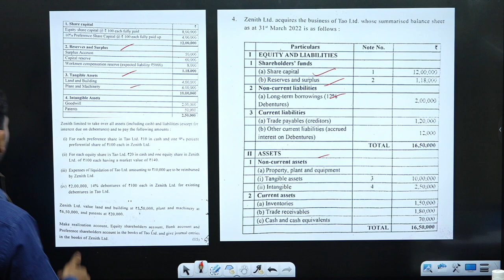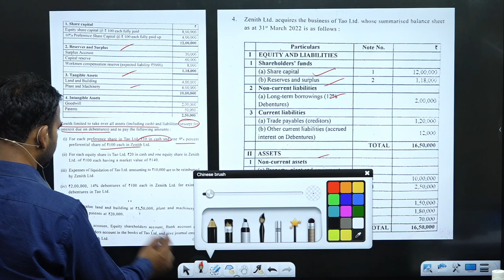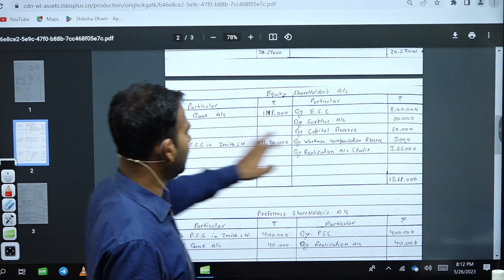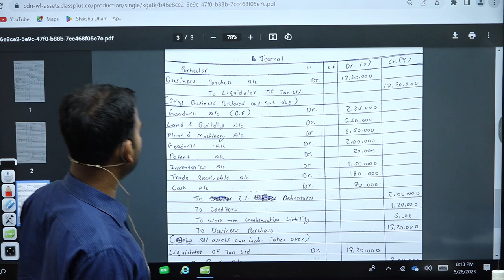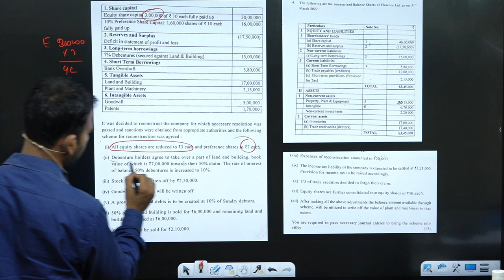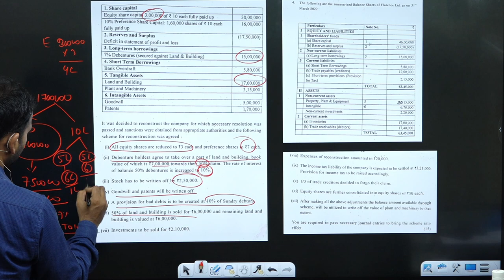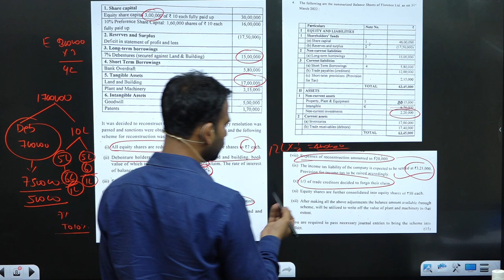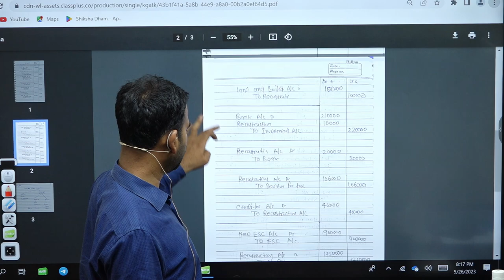corporate account regular question paper solution ||Q 4 || b.com ||du ||sol||by anuj kumar singh